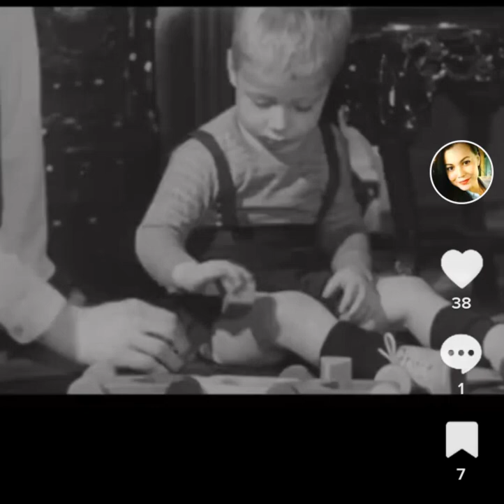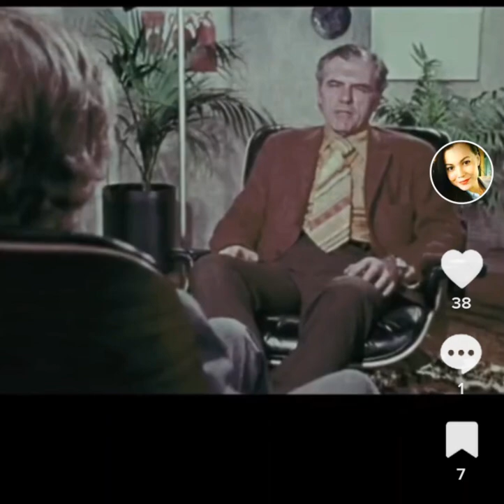from becoming nobody Ram Dass